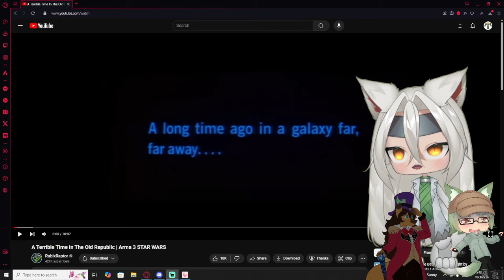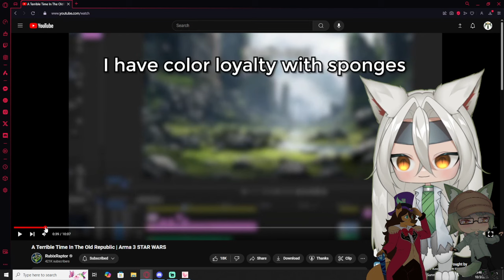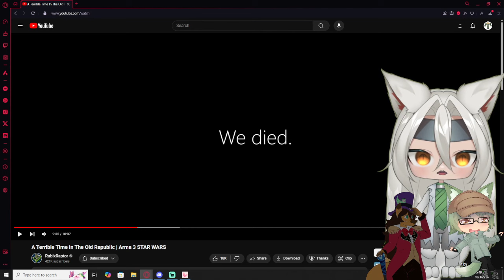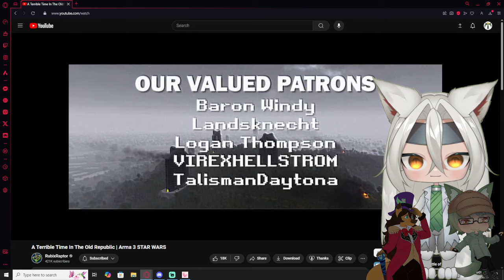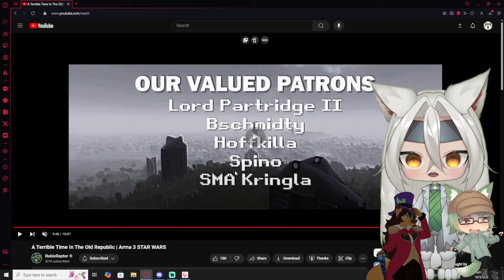Vtubers React to A Terrible Time In The Old Republic | Arma 3 STAR WARS